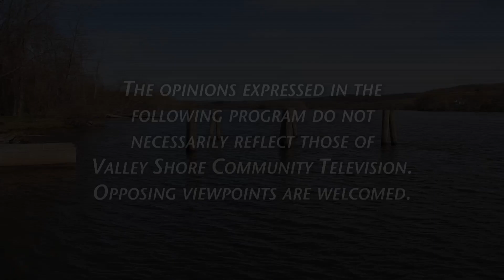Master's Table Community Meals in Ansonia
A group of dedicated volunteers put together 200 community meals to distribute to their guests 1-2x/month in Ansonia. Watch how they put the event together and how you can get involved.